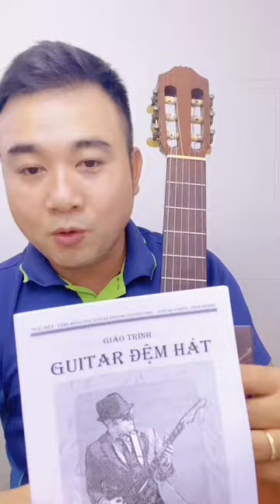1 Điệu Vui Chơi Cả Trăm Ca Khúc Hay với Guitar 5 Phút